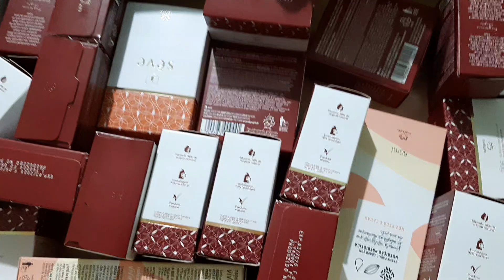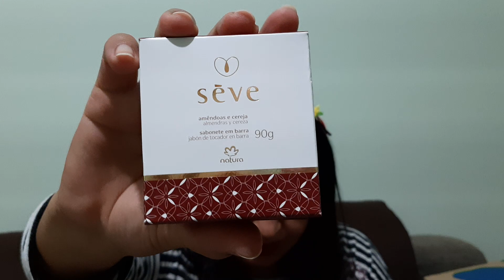Mais uma Abertura de Caixa Natura Ciclo 11/23. Aproveitando Outlet 💲💲🛍. Cupom do mês: ERIJULHO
Mais uma Abertura de Caixa Natura Ciclo 11/23. Aproveitando Outlet 💲💲🛍.
Cupom do mês: ERIJUNHO
Compras online meu Espaço Digital